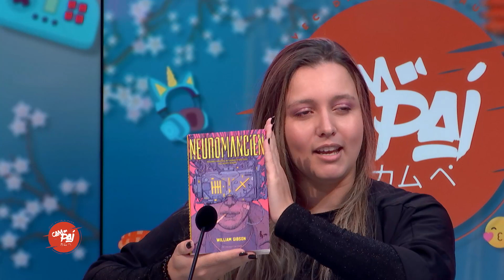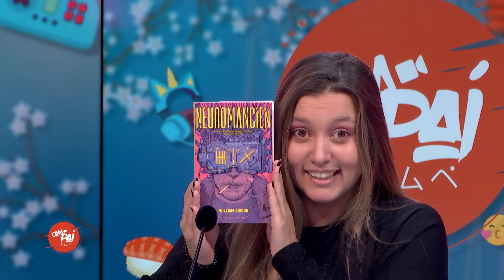Cam Pai - Cyberpunk 2077 : les origines !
Nous allons vous parler d'un bouquin cher à notre chroniqueuse Lola !
Serait-ce les origines de l'univers de Cyberpunk ??? On vous en parle ici !

🚀 Salut les potes ! Bienvenue sur Cam Pai, le repaire ultime pour les otakus, gamers et geeks en tout genre ! 🎮✨ Avec vos hôtes de choc, David et Manu, préparez-vous à un déluge de mangas, de jeux vidéo, et de culture asiatique comme vous en avez jamais vu ! 🌟

🔥 Accrochez-vous, parce que deux mercredis par mois, on débarque en live sur Twitch pour délirer ensemble ! David et Manu sont là pour vous, avec des émissions pleines de rires, de moments épiques, et de surprises geekesques. C'est comme une soirée entre potes, mais en mieux !

🌈 Pas dispo pendant le live ? Pas de panique ! Sur cette chaîne YouTube, on vous sert les meilleurs moments, les fous rires, les fails, bref, tout ce qui fait l'essence de Cam Pai.

🎉 On casse les codes, on partage nos coups de cœur, et surtout, on kiffe à fond la pop culture asiatique et geek ! Rejoignez-nous pour des débats enflammés, des découvertes délirantes, et une ambiance de folie. C'est pas qu'une chaîne, c'est une fiesta perpétuelle où tout le monde a sa place !